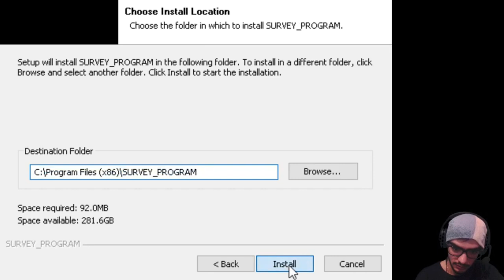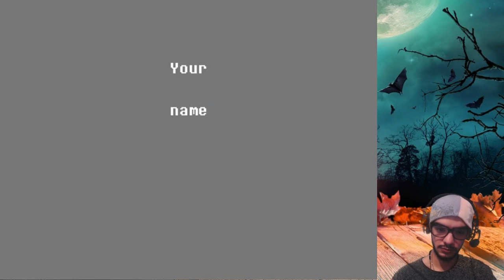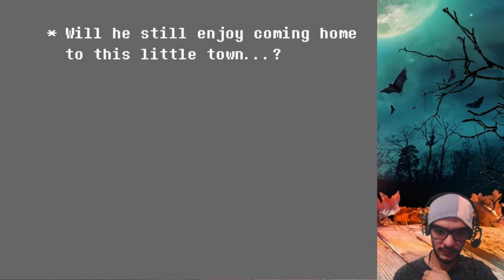Delta Rune 1: ¿Qué Paso Con Tu Determinación?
Si te gusto, por favor like.
Si no te gusto, por favor dime que fue así puedo mejorar
Si tenes ganas, mostraselo a quien quieras

A veces estoy en Twitch (aviso antes por Twitter)

Aguante Morocha!!!